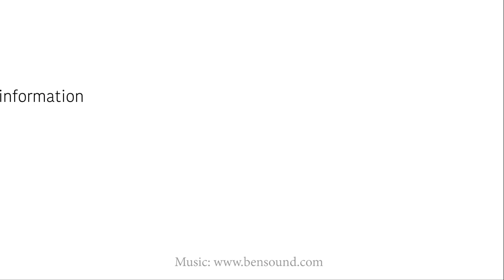Upcoming Islamic Events in SG | 13-19 February 2017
Here are some events that are featured in our website for this week.

We hope that you will find what you're looking for. ;)